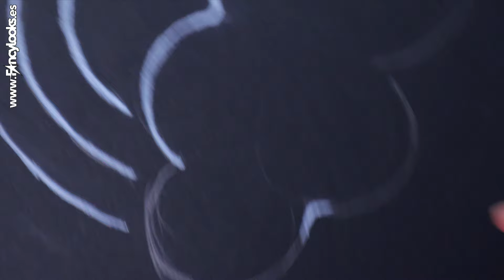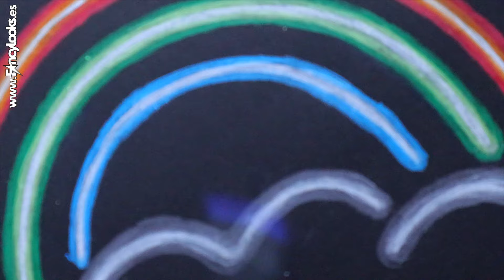Cómo hacer Efecto neón sencillo con lápices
Dibujo el efecto de luz de neón usando lápices Faber Castell Super Soft Black Edition sobre papel negro, aprende cómo hacerlo desde el boceto hasta los toques finales.
Materiales utilizados
• Lápices Faber Castell supersoft Black edition
• Lápiz Prismalo Blanco comprado por unidad en Aliexpress
• Cartulina negra escolar tamaño A4
• Lápiz de grafito escolar
• Goma de borrar Faber Castell Dust-Free
En este canal encontrarás videos sobre